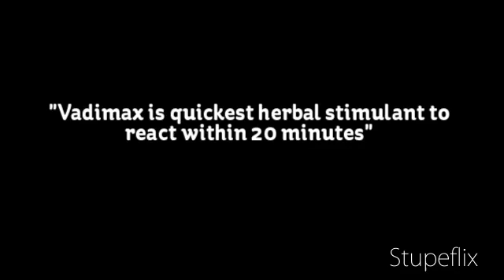Vadimax.com Official Commercial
.Vadimax is a new combination and innovation products that from the latest purity extraction technology and traditional herbs ingredients supplement. It is focus on the men's health disorder especially erectile dysfunction (ED) or impotence, premature ejaculation or sexual enhancement (low libido).